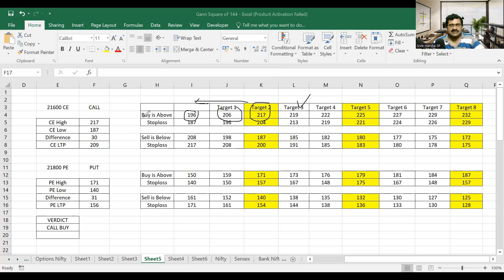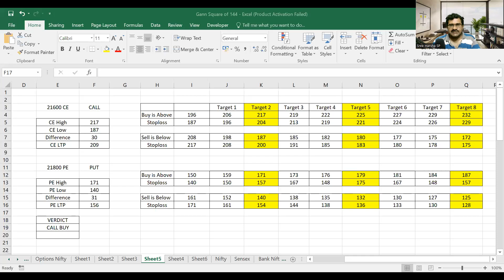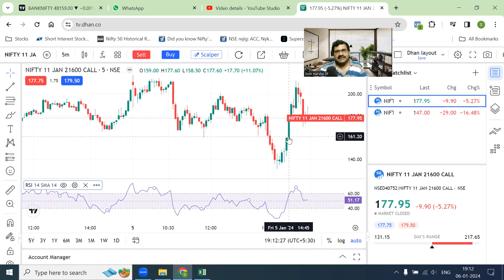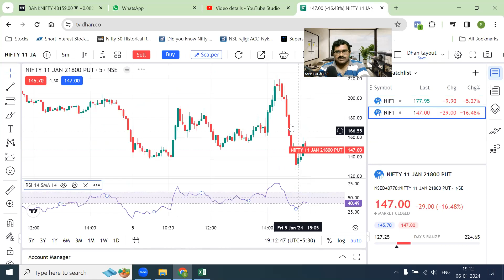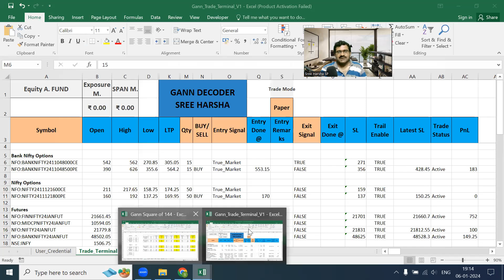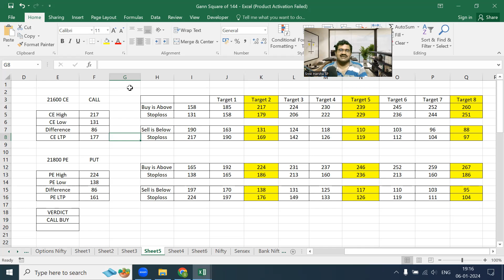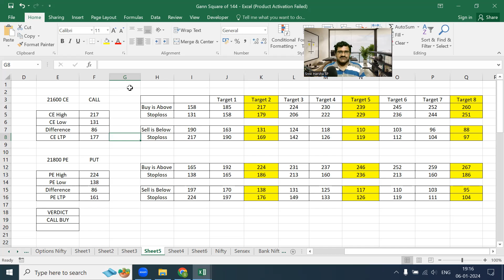How to Use Gann Square of 144 Calculator for Options (New Version)?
stock market
stock recommendations
nse india
intraday strategy
bitcoin trading
live trading
live stock recommendations
nifty today
bank nifty today
nifty tomorrow
buzzing stocks
gann trading
gann square of 9
gann intraday trading
gann swing trading
gann cycle trading
gann trading strategies
gann time cycle
gann trading stratagies

ಶೇರು ಮಾರುಕಟ್ಟೆ
ಸ್ಟಾಕ್ ಶಿಫಾರಸುಗಳು
ಎನ್ಎಸ್ಇ ಭಾರತ
ಇಂಟ್ರಾಡೇ ತಂತ್ರ
ಬಿಟ್‌ಕಾಯಿನ್ ವ್ಯಾಪಾರ
ನೇರ ವ್ಯಾಪಾರ
ಲೈವ್ ಸ್ಟಾಕ್ ಶಿಫಾರಸುಗಳು
ಇಂದು ನಿಫ್ಟಿ
ಇಂದು ಬ್ಯಾಂಕ್ ನಿಫ್ಟಿ
ನಾಳೆ ನಿಫ್ಟಿ
ದೀರ್ಘಕಾಲೀನ ಸ್ಟಾಕ್‌ಗಳು
ಇಂಟ್ರಾಡೇಗಾಗಿ ಸ್ಟಾಕ್ಗಳು
buೇಂಕರಿಸುವ ಸ್ಟಾಕ್‌ಗಳು
ಸುದ್ದಿಯಲ್ಲಿ ಸ್ಟಾಕ್ಗಳು

शेयर बाजार
स्टॉक सिफारिशें
एनएसई इंडिया
इंट्राडे रणनीति